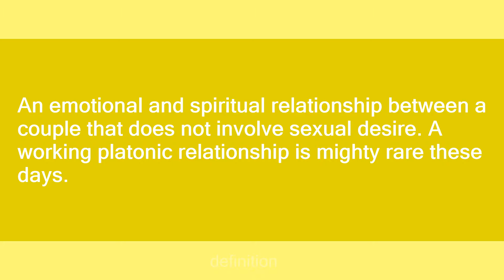platonic love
Slang flashcards: